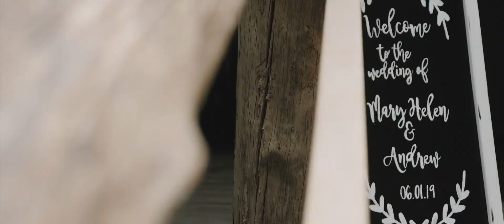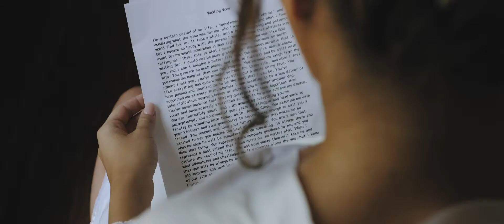Bride's Father Writes Most Beautiful Poem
Wedding days are already special, but this Dad takes it to a whole new level! Congrats to Andrew & Mary-Helen, I wish you both the best!

All songs are licensed through The Music Bed.
"Love You Well" by Secret Nation
"Last Chance" by CHPTRS
"Colors (Remix)" by Icelanders